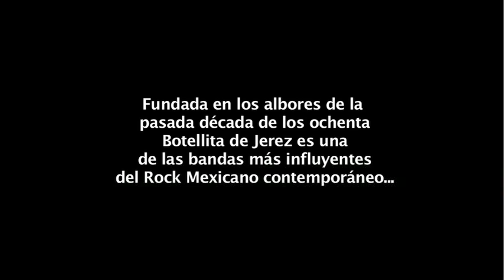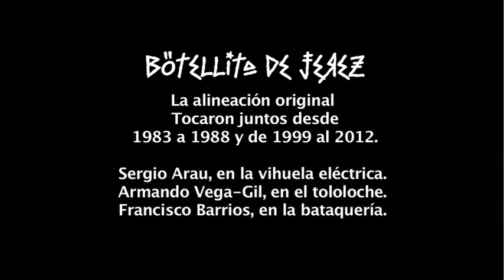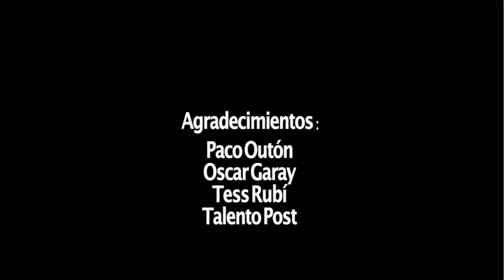Guaca-tv-films Botellita de Jerez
Realización : Ángel Flores Torres y Ricardo Bravo
Edición: Leo Méndez, Guaca-tv-films
Sergio Arau, el Uyuyuy, en la vihuela eléctrica; y Armando Vega-Gil, el Cucurrucucú, en el tololoche, Francisco Barrios, el Mastuerzo, a la bataquería.
Fundada en los albores de la pasada década de los ochenta, Botellita de Jerez es una de las bandas más influyentes del rock mexicano contemporáneo. Su propuesta de mezclar, en un sabroso guacamole escénico y sonoro, el humor carpero de Tin Tan y lo más rasposo de la música de barriada con el rocanrol, a los luchadores enmascarados con Tlalocmán y la Malinche en una odisea Chimalpopunk, cambiaría para siempre la forma de oír y hacer rock en México.